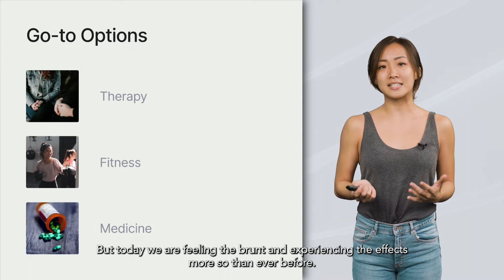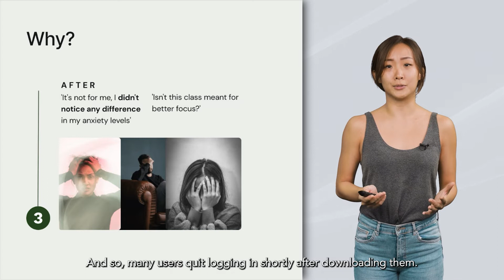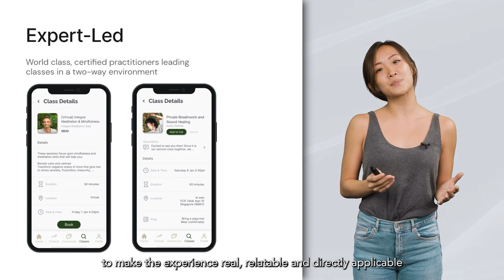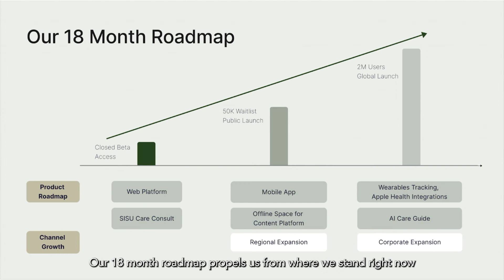SISU | Antler Southeast Asia Demo Day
Presented by Rachel Soon (CEO)

SISU is a fully guided meditation and mindfulness platform for working millennials to manage anxiety, overcome burnout and sleep better.